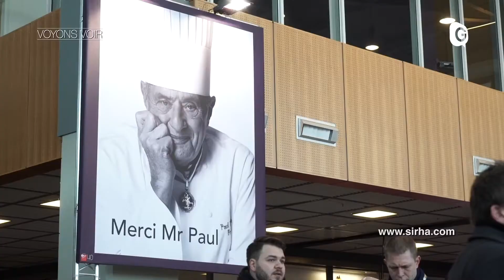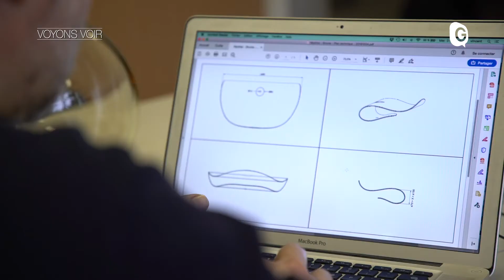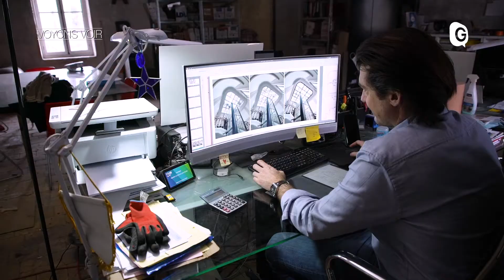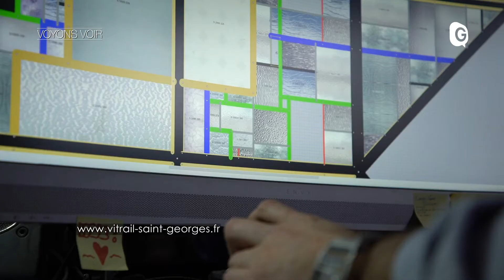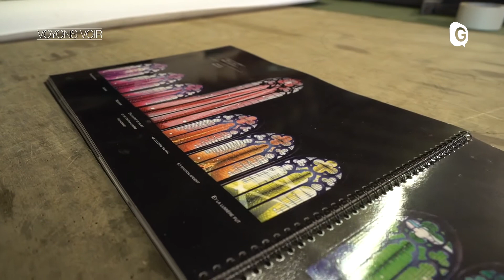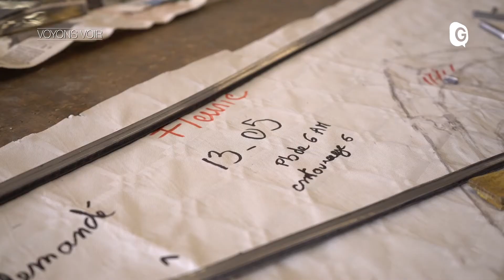VOYONS VOIR - 11 FEVRIER 2021